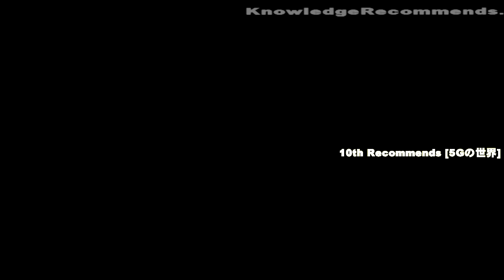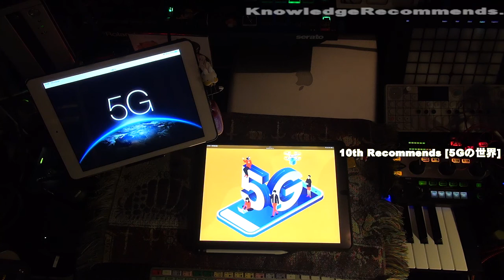10th Recommends [5Gの世界 ] KnowledgeRecommends.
第５世代移動通信システム「5Gの世界」について素人がオススメしています

GUEST:tomo Twitter:@nomusicnolife34